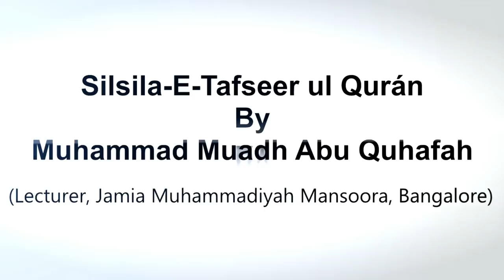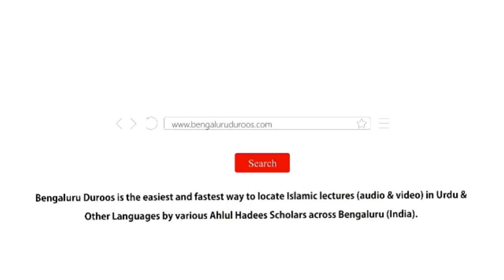Silsila e Tafseer ul Qur’an Part 138 | Surah An-Nazi'aat (Part 10) by Muhammad Muadh Abu Quhafah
Silsila-e-Tafseer ul Qur’an: Part 138
Tafseer of Surah: An-Nazi'aat (79) - Part 10
Topic: Aayat 17-19 - Allaah Ki M'arifat Se Khashyat Paida Hoti Hai